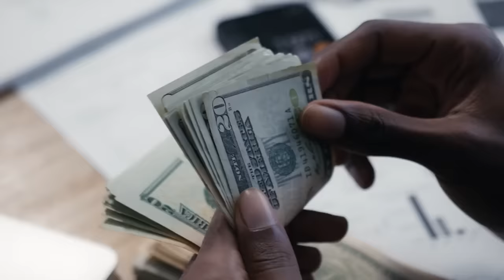What This Crocodile Does To Human Beings is Absolutely Disgusting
Meet  Gustave, a colossal Nile crocodile shrouded in mystery and intrigue. His reputation precedes him, with rumors swirling that he's devoured anywhere from 200 to 300 unfortunate souls. In the heart of Africa, locals speak of him in hushed tones, their fear palpable. Despite numerous attempts by fearless hunters to capture him, Gustave remains an enigmatic figure, evading every effort to bring him down. Is he a creature of flesh and blood, or is he a phantom of the imagination, like the Loch Ness Monster?